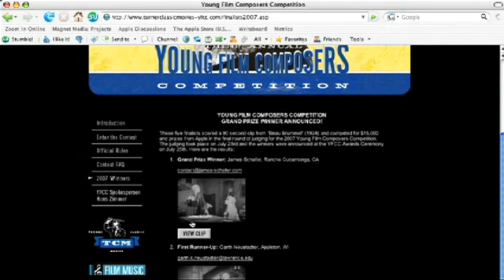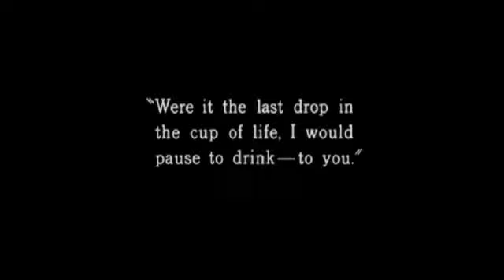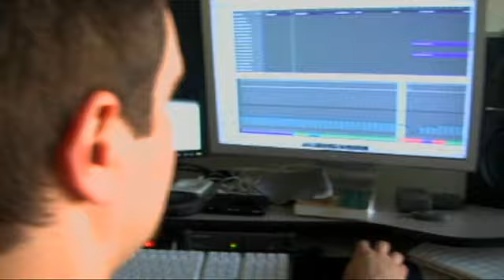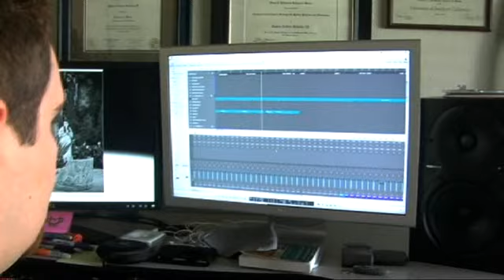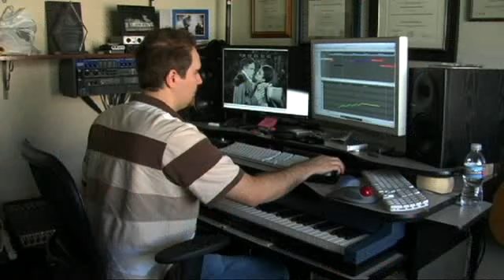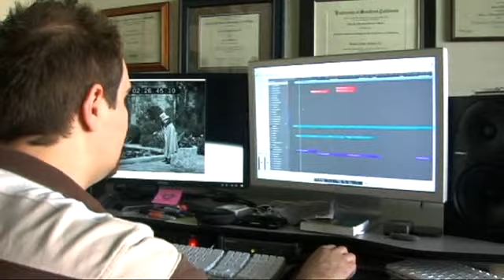Technology Today: Film Composer James Schafer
In this video Technology Today segment we introduce up and coming film composer, James Schafer. James was the grand prize winner of the Turner Classic Movies (TCM) Young Film Composers Competition this year. James' entry was selected from over 900 submissions to win a $15,000 cash prize, a Mac Pro audio production workstation and the opportunity to score the 1924 silent film Beau Brummel which will premiere on the TCM network.

James offers a tour of his home studio about an hour outside of Los Angeles. He talks about his experience of the competition, and the new challenges ahead of him both technologically and creatively. He shows off his production rig (newly decked out, courtesy of Apple), and explains his workflow from home studio, to his various collaborators and finally to a recording stage.